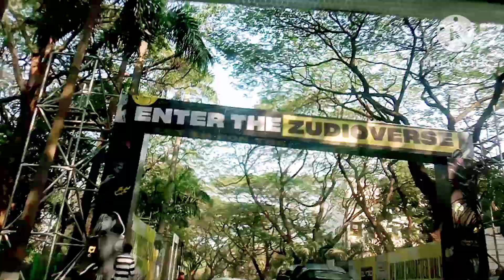IIT COLLEGE MUMBAI MAHARASHTRA